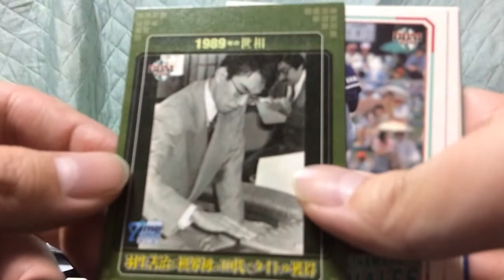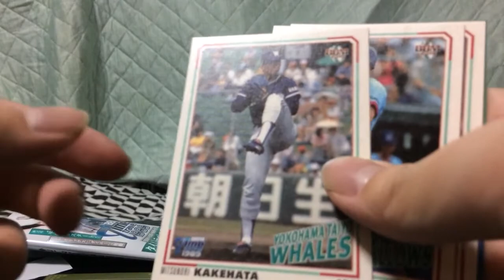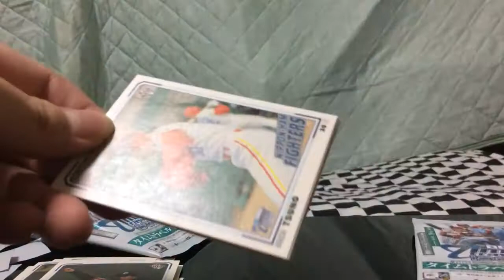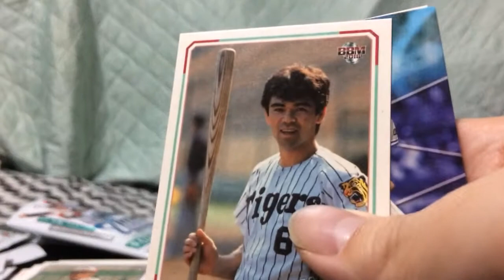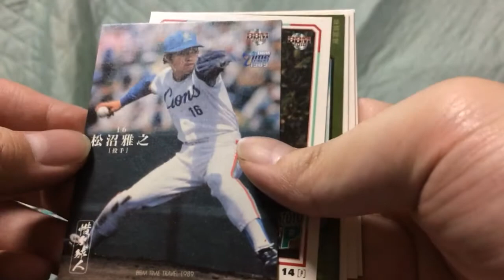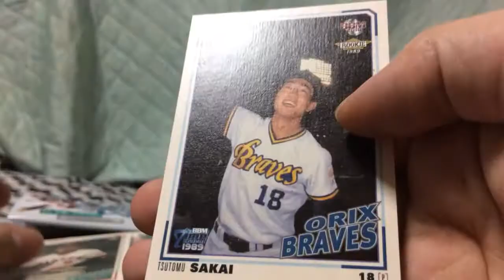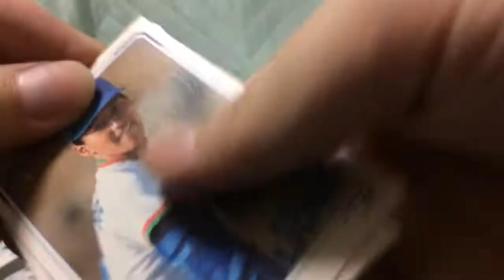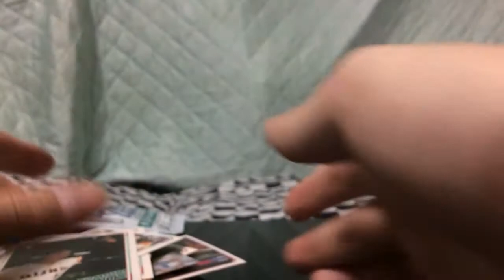【開封】サイン出現！BBM タイムトラベル1989 6パック！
BBMタイムトラベル1989をバラで買って来ました！直筆サインも出現！ 選手は誰？